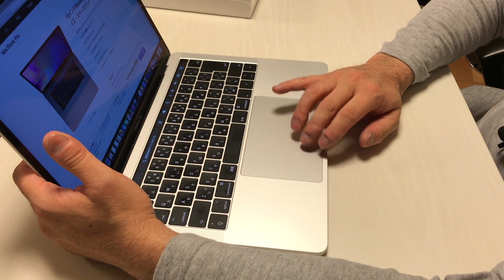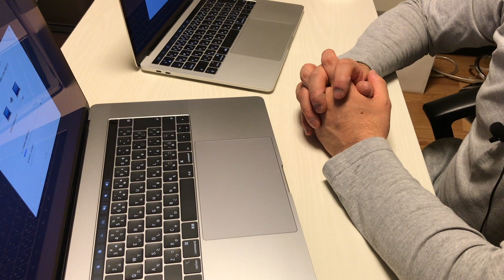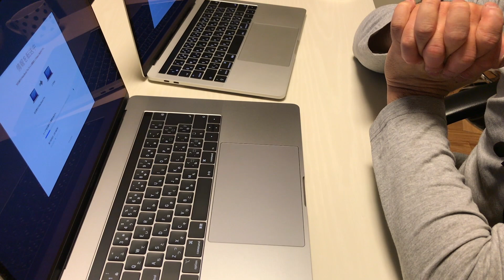[開封動画]MacBook Pro １５ (i7 -6コア）１６GB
13分の動画です！興味のない人（閲覧禁止、低評価お断り！）